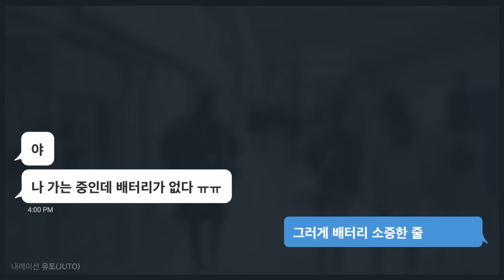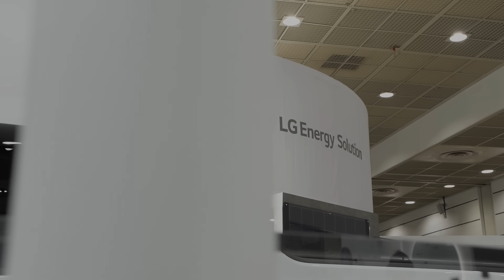매일 쓰는 배터리도 친환경이 될 수 있다고? 2분텍톡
스마트폰, 노트북, 무선이어폰, 전기차…
이 모든 전자기기의 공통점은 🔋배터리🔋를 쓴다는 것!
배터리 없이는 일상생활 불가능이지만
그렇다고 아무 배터리나 막 쓰면 안 되지!😏